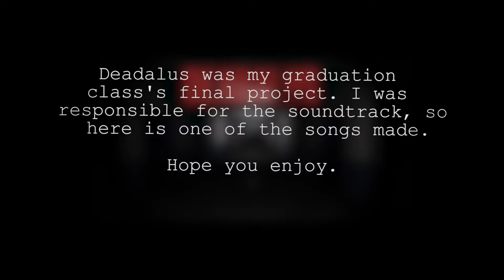Scar - Deadalus OST - Trailer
Deadalus is a psychologic terror game made by my class last semester.